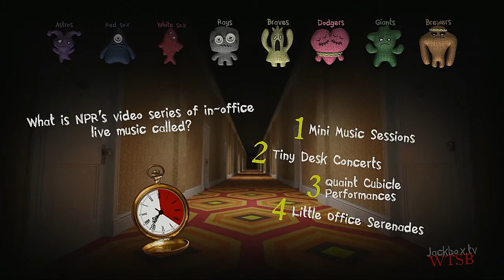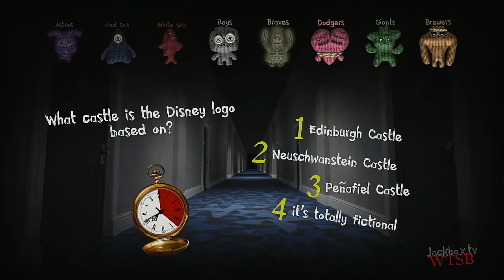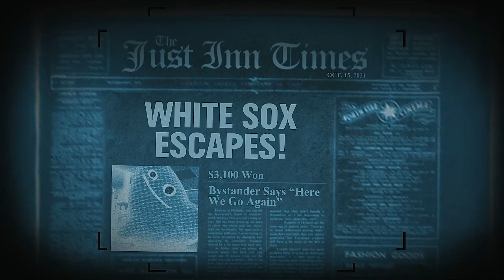Trivia Murder Party 2 Episode 132 The 2021 MLB Postseason